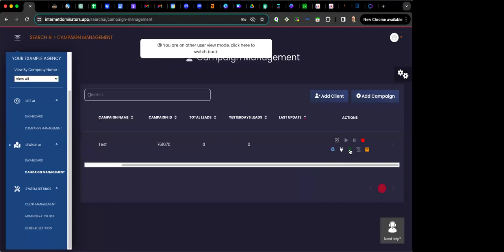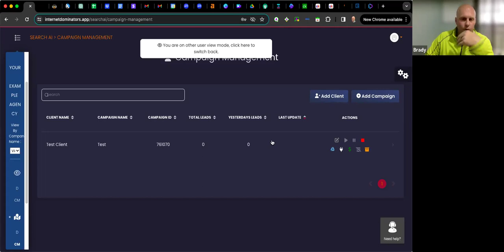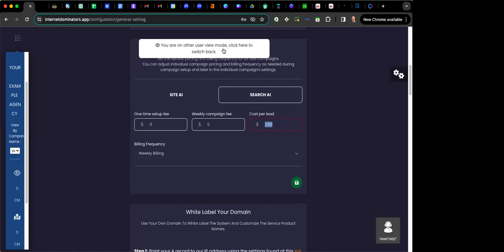AA Best Practices 3 15 24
Acquisition Air Best Practices 3 15 24